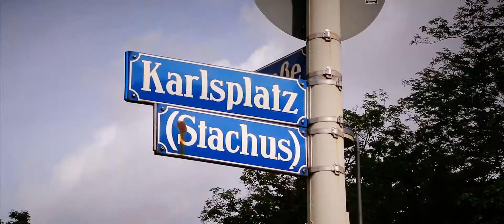HOFSTATT München Lithomobil-Kampagne 2017